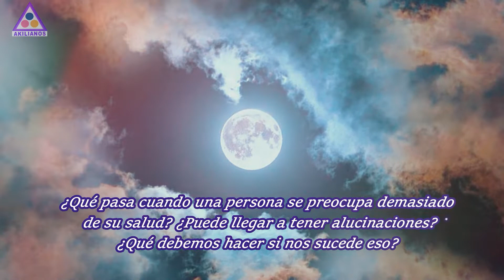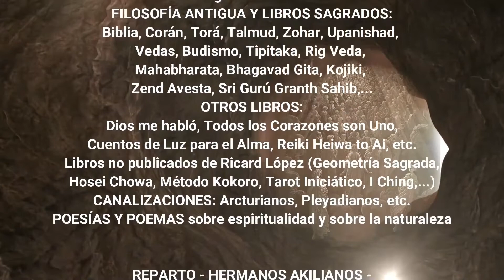ANSIEDAD, ALUCINACIONES, REACCIONES HIPOCONDRÍACAS